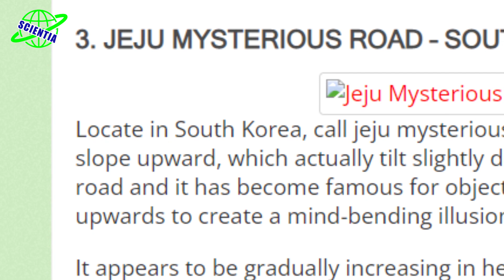نقاطی از زمین که در آن ها جاذبه ای وجود ندارد.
00:00 - مقدمه
01:25 - تپه‌های مغناطیسی
01:49 - آبشار معکوس
02:11 - تخته سنگ طلا
02:37 - سد هوور
03:14 -  جاده ی مرموزی در کره جنوبی
در این ویدئو تلاش میکنیم تا به سوالات زیر پاسخ بدیم:✅
مکان های بدون جاذبه در کجا هستند؟
مکان های بدون نیروی گرانش در کجا هستند؟
کدام کشور ها مناطق بدون جاذبه دارد؟
تپه های مغناطیسی در کدام کشور هستند؟
تپه های مغناطیسی در کجا هستند؟
آیا تپه های مغناطیسی جاذبه ندارد؟
آبشار معکوس در کجاست؟
آبشار معکوس بدون جاذبه در کدام کشور است؟
تخته سنگ طلای بدون جاذبه چیست؟
تخته سنگ طلای بدون جاذبه کجاست؟
آیا تخته سنگ طلا واقعا جاذبه ندارد؟
سد هوور کجاست؟
حقایق عجیب درباره سد هوور چیست؟
آیا سد هوور جاذبه دارد؟
جاده بدون گرانش در کدام کشور است؟
یه لحظه زمین بدون جاذبه رو تصور کنید! یقینا این حالت سرگردانی و معلقی که فضانوردان توی فضا تجربه میکنن رو هممون دوست داریم حداقل برای یه بار هم شده تجربه کنیم. فکرشو کنید بدون رفتن به فضا و توی همین کره ی خاکی خودمون بشه به مناطقی رفت که جاذبه وجود نداره! براتون جذاب نیست؟ مکان‌های استثنایی روی کره زمین وجود دارد که قانون گرانش در مورد آن ها صدق نمی‌کند. مثلاً ماشین خاموش از تپه بالا می‌رود، آبشار به جای اینکه پایین بریزد، به سمت بالا حرکت می‌کند
همراهان عزیز چنل ساینتیا سلام. اگه هنوز به چنل ما سابسکرایب نکردین، ازتون می خوایم لطفا برای حمایت تیم ما، چنل رو سابسکرایب کنید و برای اینکه اولین نفری باشین که ویدیوهای جدیدمون رو هم میبینه زنگوله رو روشن کنید. بریم تا با هم با مناطق بدون جاذبه زمین روی همین کره ی زمین آشنا بشیم
5. تپه‌های مغناطیسی
اولین مورد از مناطق بدون جاذبه تپه‌های مغناطیسی هستند. در کشور کانادا تپه‌ای وجود دارد که در آن اتفاق‌های عجیب و غریب می‌افتد. اگر با ماشین به این تپه بروید و آن را در ابتدای جاده پارک کنید، می‌بینید که ماشین بدون هیچ دخالت انسانی‌ شروع به حرکت کردن می‌کند آن هم به بالای تپه!

4. آبشار معکوس
این آبشار که در انگلستان واقع شده، آب آن مستقیماً به سمت آسمان بالا می رود، مسئله ای که آن را بیشتر شبیه به یک فواره کرده تا آبشار. این آبشار معمولاً ۲۳/۷ متر ارتفاع دارد. اما اینکه منشأ این باد شدید کجا است، سؤالی است که هنوز جوابی برای آن پیدا نشده.
3.  تخته سنگ طلا
این تخته سنگ که با طلا آن را پوشانده‌اند، در میانمار طوری قرار گرفته که به نظر می رسد هر لحظه ممکن است به پایین سقوط کند. اما در حقیقت، ۲۵۰۰ سال است که این سنگ همینطور سرجایش باقی مانده! این سنگ به زمین وصل نشده و هر کسی می توانسته آن را جا به جا کند اما حتی طبیعت هم تا به حال آن را حرکت نداده است.
2. سد هوور
سد هوور ۲۲۱/۴ متر ارتفاع دارد و در ایالت نوادای آمریکا هستش. اگر خود را به بالای آن برسانید، در آنجا می‌توانید آزمایش ساده‌ای انجام دهید. کافی است سعی کنید آب یک بطری را خالی کنید. خواهید دید که آب برخلاف معمول، به جای آنکه به سمت پایین بریزد، به طرف بالا پرواز می‌کند! اگر سعی کنید یک جسم نورانی را به سمت پایین پرت کنید هم همین اتفاق خواهد افتاد و به خاطر جریان قوی هوا، جسم نورانی در هوا معلق خواهد ماند.
1. جاده ی مرموزی در کره جنوبی
قوطی ها و بطری های خالی ای که در این جاده ی جزیره ی ججو رها می شوند، معمولاً به سمت بالا شروع به حرکت می کنند. گردشگران بارها این کار را امتحان کرده اند. مسئولین خوش ذوق و خلاق کره جنوبی، این منطقه را به سرعت به جاذبه ای توریستی تبدیل کردند و حتی تابلویی در آن حوالی نصب کردند که نشان می دهد پدیده ی پادگرانش از کجای جاده شروع می شود.